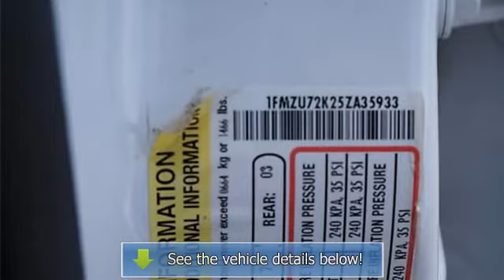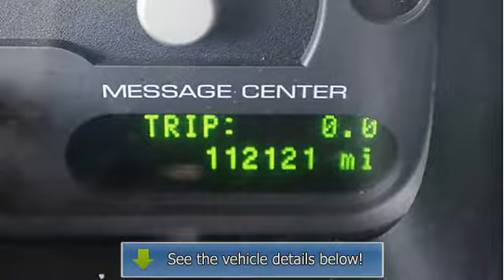2005 Ford Explorer - Dave Solon Nissan Subaru - Pueblo, CO 81008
Dave Solon Nissan Subaru
2525 W. US Highway 50

For Sale: 2005 Ford Explorer
VIN: 1FMZU72K25ZA35933
Engine: V6 Cylinder Engine 4.0L/245
Drivetrain: Four Wheel Drive
Transmission:
Mileage: 112,119
Color: Oxford White (exterior) Midnight Grey (interior)

Features:
Two Thousand Five Ford Explorer Sport Utility. This vehicle features the following equipment: , V6 Cylinder Engine 4.0L/245, Four Wheel Drive